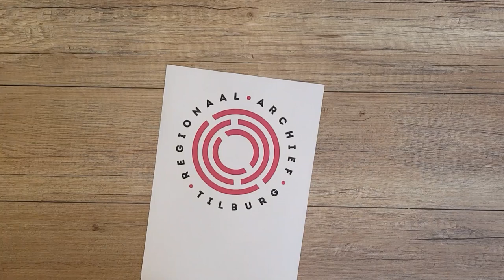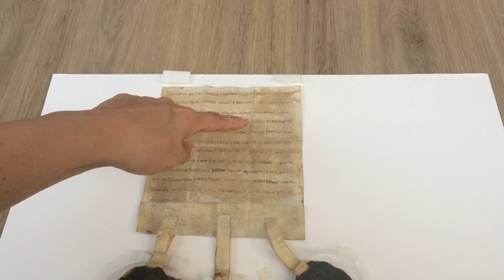vlog #11 - Het charter uit 1269 van Loon op Zand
Het oudste stuk in onze depots is geschreven in 1269. Het is de oorkonde waarin hertog Jan I van Brabant de heerlijkheid Loon op Zand in leen geeft aan Willem van Hoorne.